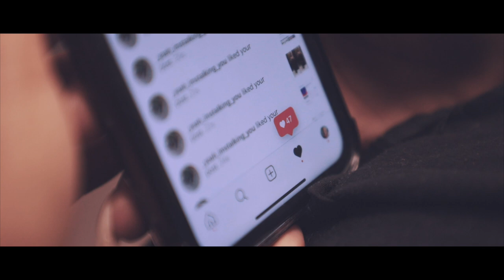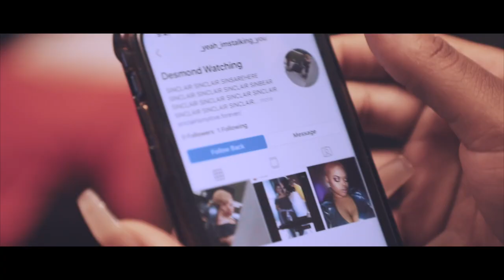Sinclair- "Hold Me Back" prod. by BigCity (OFFICIAL VIDEO)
OFFICIAL VIDEO for Sinclair's newest single "Hold Me Back" prod by Big City. Cinema directed and shot by Tevin Keith of Everything Entrikit LLC.

Director: Tevin Keith